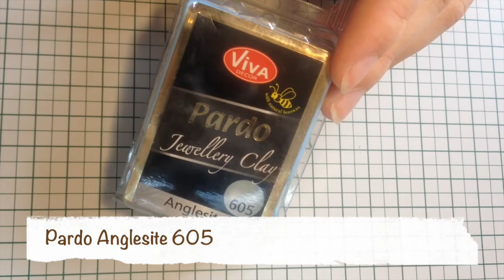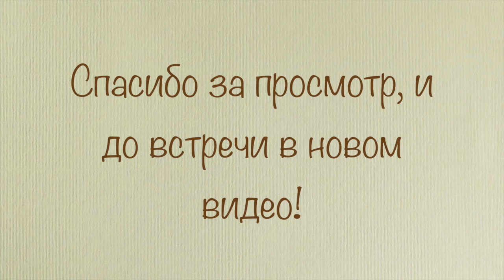Колье "Ярмарочные флажки" из пластики. 2 часть. | MintCandy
Всем привет!
В этом видео мы закончим лепить весеннее колье с ярмарочными флажками. Я покажу, как сделать флажок с рисунком в виде неба и грозди сирени и как собрать получившиеся элементы в колье.

Если у тебя есть вопросы, можешь смело задавать их мне в комментариях. Я постараюсь на них ответить.